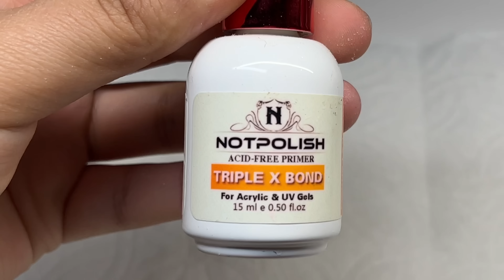J Hope Inspired Nails 🌈 | Gel X Dupe Nails Tutorial | Spring Nails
Etsy Shop (press on nails) 🛍

BTArtbox XL square full cover nails

Nail drill

Pana 5-in-1 drill bit (fine grit)

VENALISA gel polish - nude pink

Makartt black gel polish

Makartt nail glue

Beetles pastel gel art polishes

Beetles gel top coat